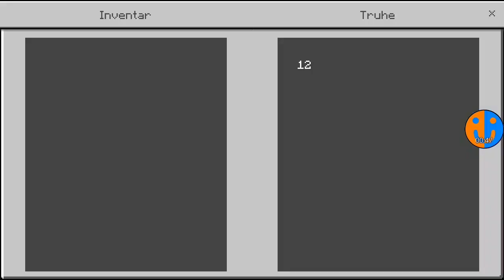Vollautomatische Getreidefarm | MCBE Redstone Mechanics #13